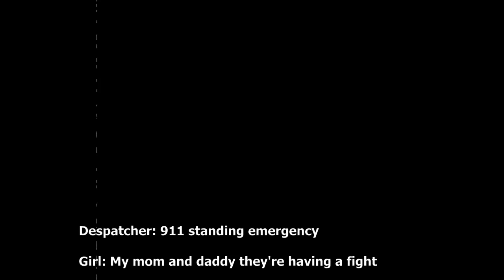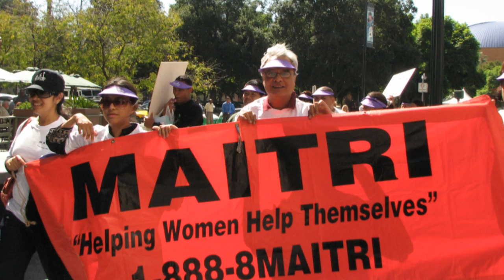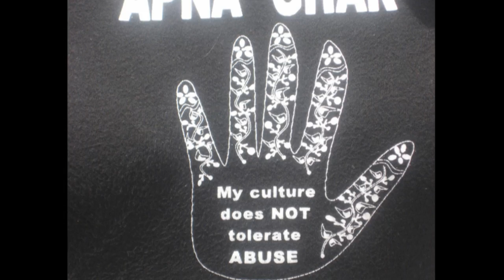Winner of the India Abroad for Lifetime Service to the Community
Winners of the India Abroad for Lifetime Service to the Community at the  India Abroad person of the year awards ceremony